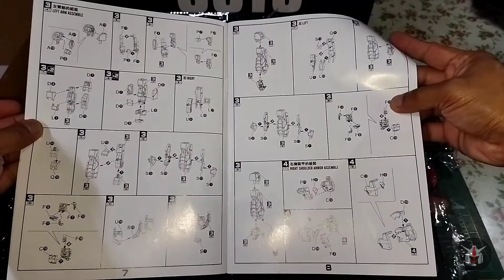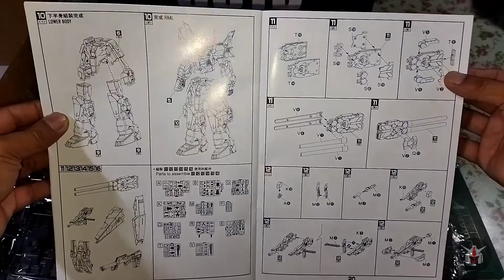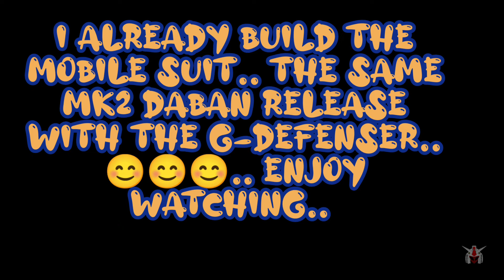MG 1/100 Daban 8815 FA-178 Full Armor Gundam Mk-II by. Daban Model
another great kit from daban model hope you all enjoy the video.. thank you all for supporting the channel..